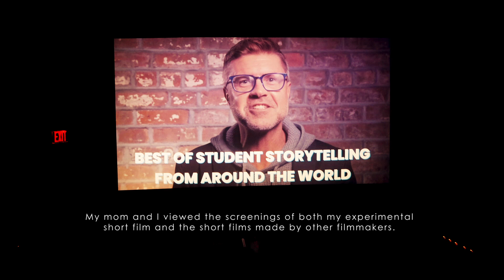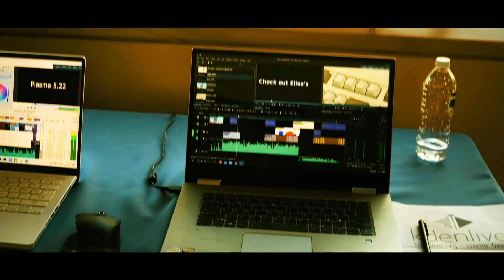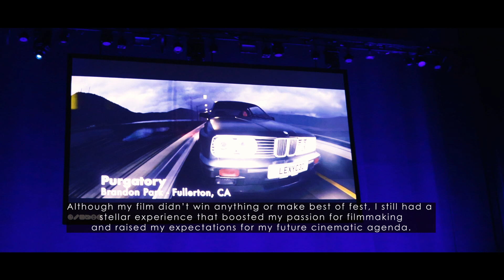The 2022 All American High School Film Festival Experience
My film Recollection was selected by the All American High School Film Festival to be screened at the AMC Empire 25 Theatre in New York Times Square, one of the busiest movie theatres in the United States. This video recaps my experience at the film festival and I hope you all enjoy.